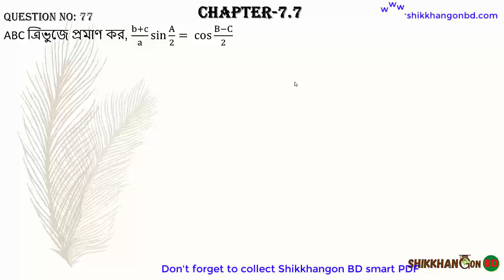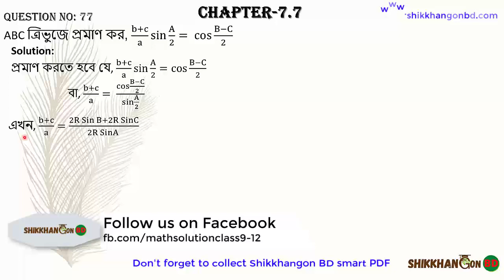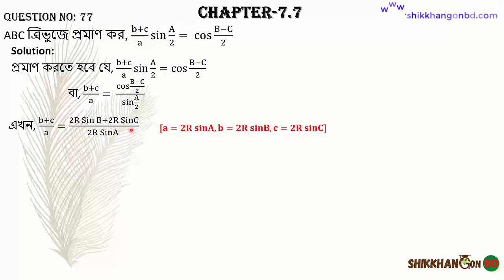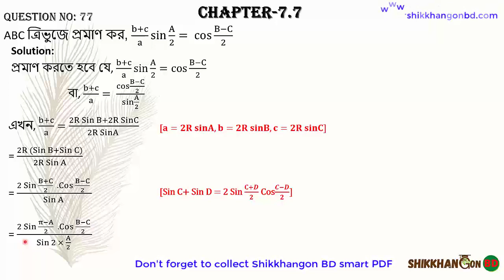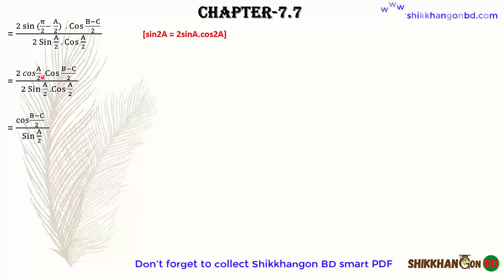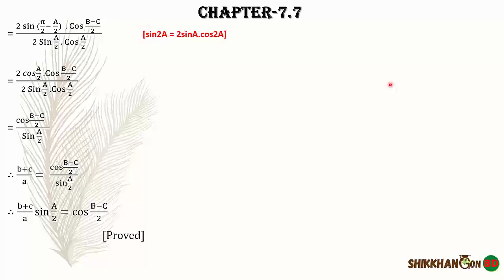৭৭ - এইচ এস সি ত্রিকোণমিতি অধ্যায়-৭.৭ || রফিকুল ইসলাম স্যার || Admission